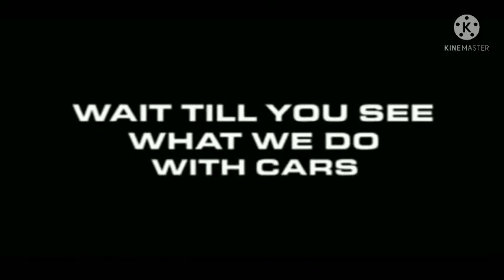Cars 1 (2006) Cars 3 (2017) Mashup Español Latino Tráiler